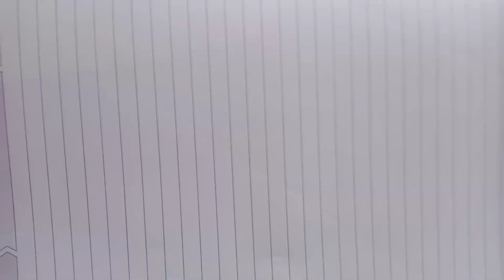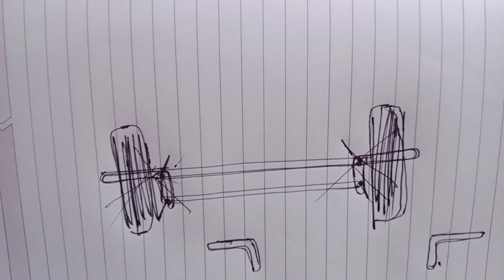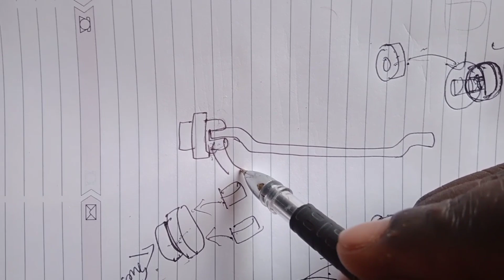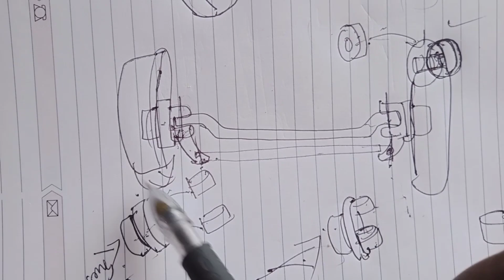Front axile making simple tricks...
Front axile making stricks...